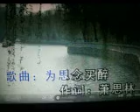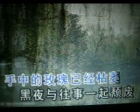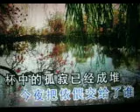为思念买醉【WB】（甫人--- 如烟）2021 2 21